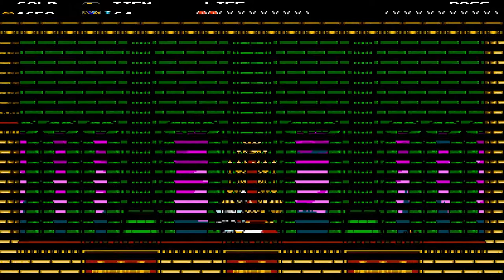Shovel Knight: THE FABULOUS KING - PART 3 (NG+) - Jugs Linterfins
It's time to dethrone the king by giving him a taste of SHOVEL JUSTICE!!